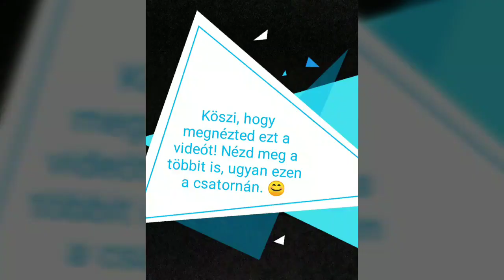Dekázz WC papírral..🙂